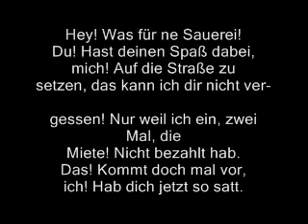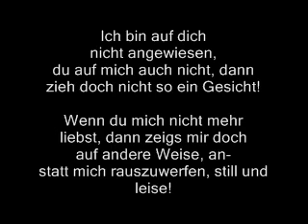Der Rauswurf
Dieser Song ist für einen Freund, der von seiner Freundin einfach vor die Tür gesetzt wurde - kurz vor Weihnachten!